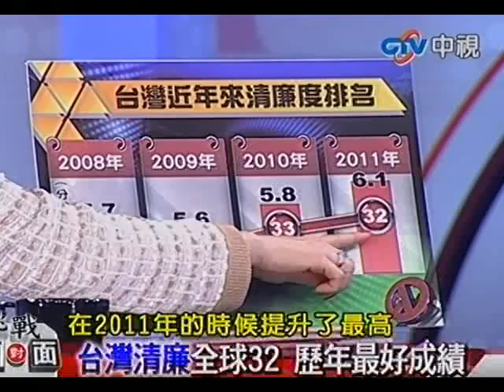唱旺新台灣 20111204(5/5)》7分打馬3分打蔡 宋大鳴大放？